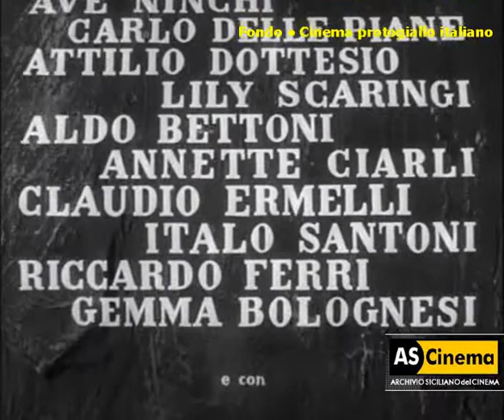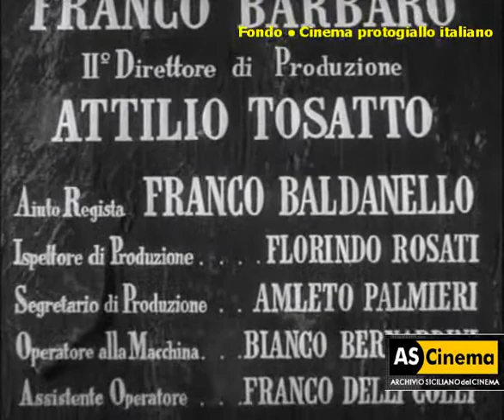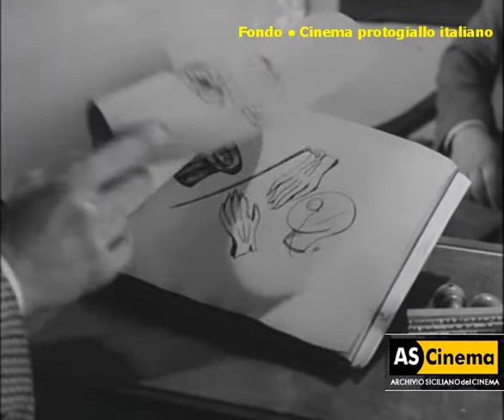Cinema protogiallo italiano: Gioventù alla sbarra (1953) di Ferruccio Cerio [Clip]